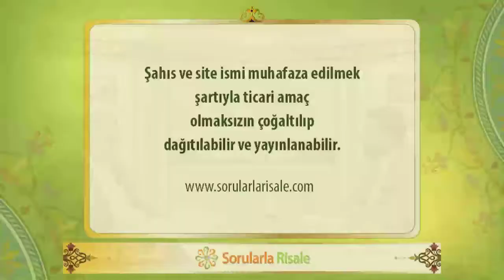Hayat, kesrette bir çeşit tecelli-i vahdettir.